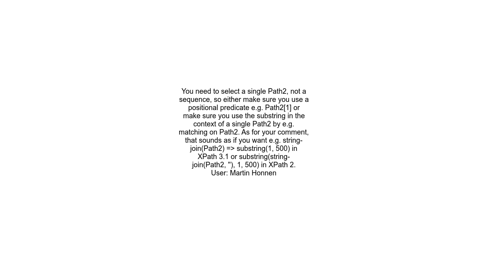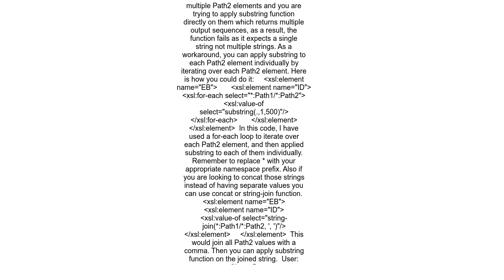A sequence of more than one item is not allowed as the first argument of fnsubstring